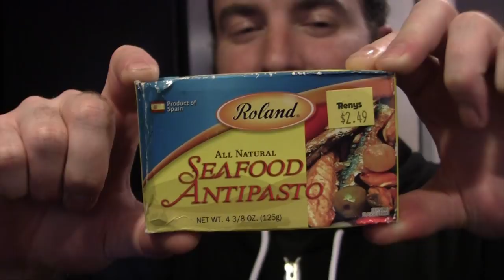Seafood Antipasto in a Can - ICFAC ep.126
In this episode we try some seafood antipasto sent to us by Odin!

Cult Moo Merch!